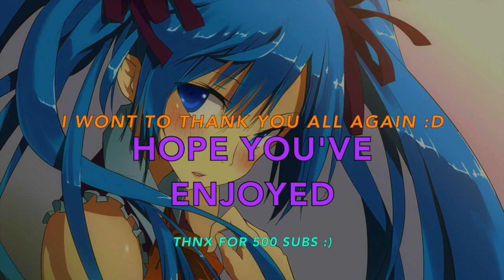Nightcore ➫ Infinity [Album Mix] [500 Sub Special]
I am really thankful that everyone likes and supports my videos. I really do love you all :D  Stay Awesome.
I will be uploading more videos on NCS but nightcored.
Suggest other NCS songs that i could nightcore in the comments :p
Background :
Tracklist:
Tobu - Candyland
LarsM - Lovers
Ash O'Connor - You
JPB - Levitate (feat. Joe Erickson)
Disfigure - Hollah!
Mendum - Elysium
Vidya Vidya - Safari Fruits
JPB - High
Electro-Light - Symbolism